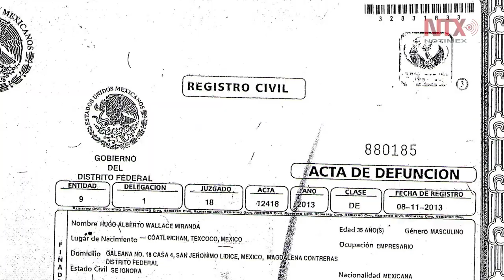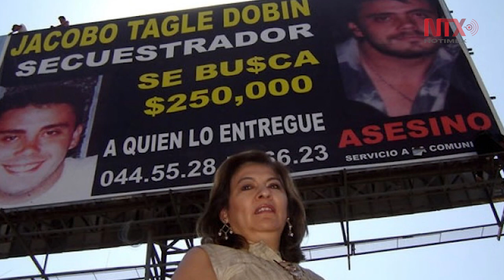Pude haber matado a los asesinos de mi hijo: Isabel Miranda de Wallace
La activista confía plenamente en el presidente Andrés Manuel López Obrador y en su rectitud para que no queden en libertad los secuestradores de sus hijos.